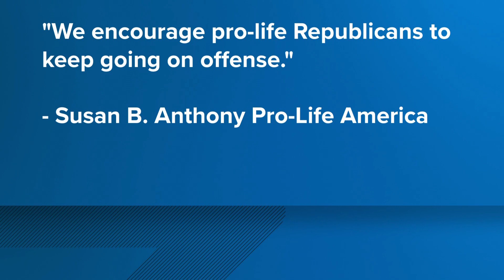Biden promises to codify Roe v. Wade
Bold promise President Biden made today-- about access to abortion care.